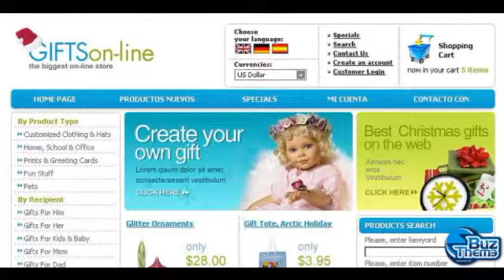Download Christmas OsCommerce Template by Di TM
OsCommerce Engine:
 2.2 MS2

OsCommerce Compatibility:
 2.2MS

Features:
 Admin Panel